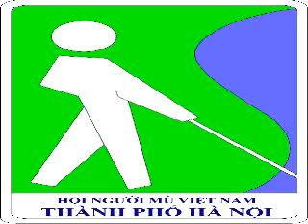Học tập văn kiện Hội nghị lần V, BCH TW Đảng khóa XIII - Giới thiệu (Hội người mù Hà Nội